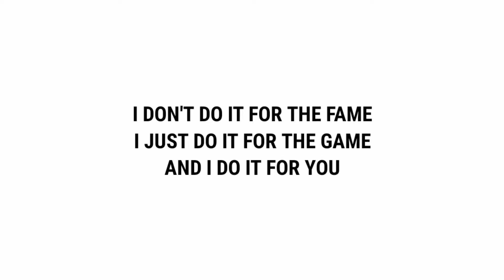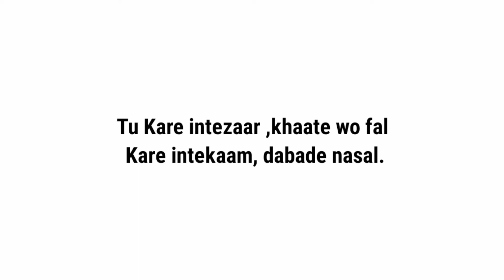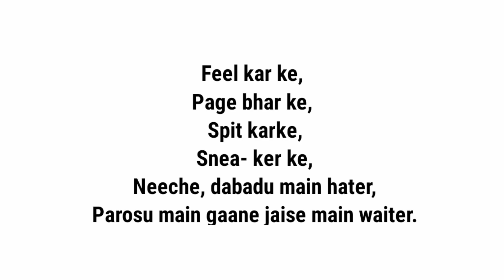BAAT SAHI | BRUTAL BABA × qaid | PROD. BY: KLO ON THE BEAT | Cypher Devils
Cypher Devils
BAAT SAHI
ALBUM: BAAT SAHI
WRITERS: BRUTAL BABA & qaid
BEAT BY: KLO ON THE BEAT
ARTISTS: BRUTAL BABA & qaid
EDITED BY: BRUTAL BABA

Stream on!

Amazon music